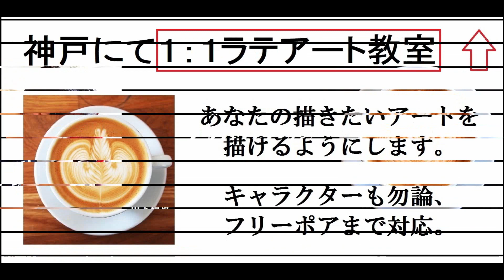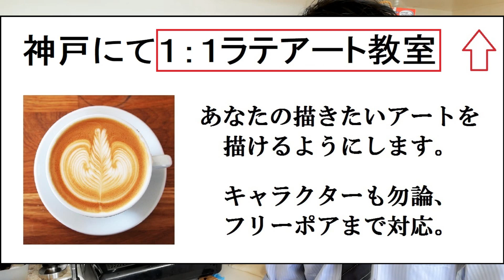『初顔出し』グッパ、ペン持ち、鷲掴みのピッチャーの振り方 フリーポアラテアート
３時間でラテアートができるようになる、
１：１ラテアート教室

--お勧め--
【初回割引あり】コーヒー豆お任せ定期便